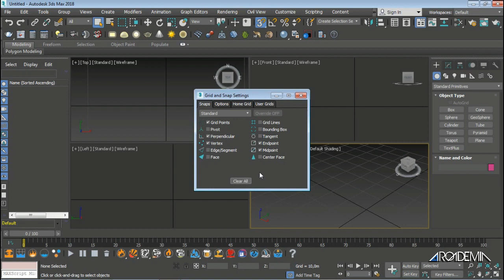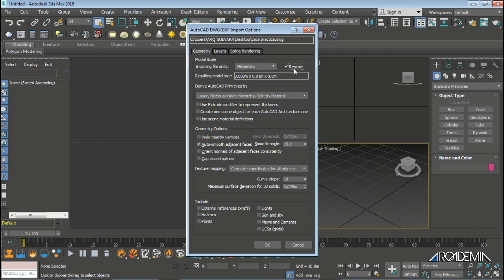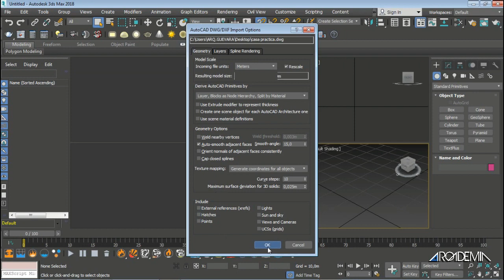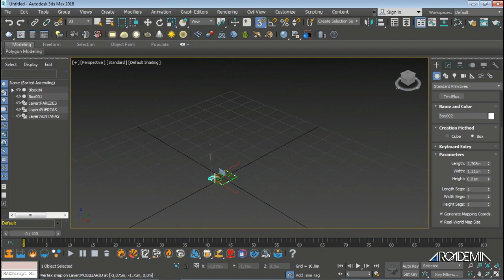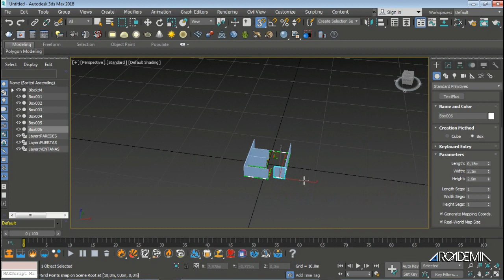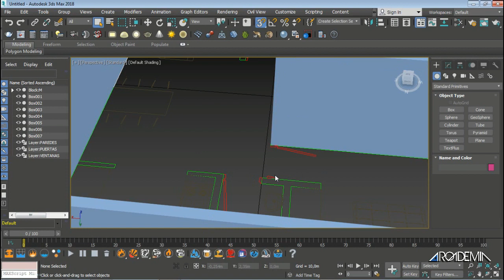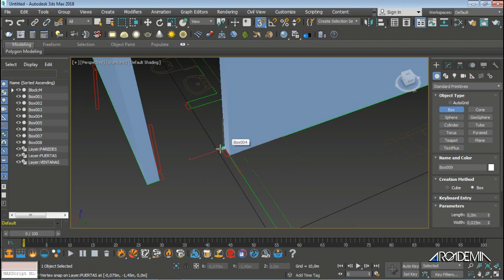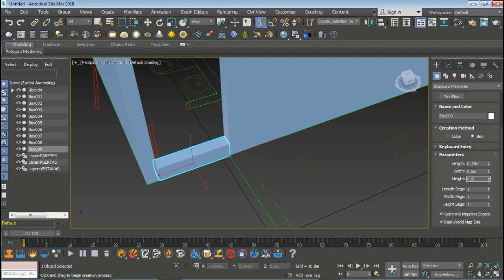Curso 3DS MAX - Módulo 2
Curso / Tutorial 3DS MAX
Con este curso conocerás la interfaz y los comandos más usados. Dominarás la navegación, ángulos de visión y teclas de atajo.

Módulo 2
Configuración de unidades, GRIP y SNAP, importación de archivos .DWG, creación de muros, BOX